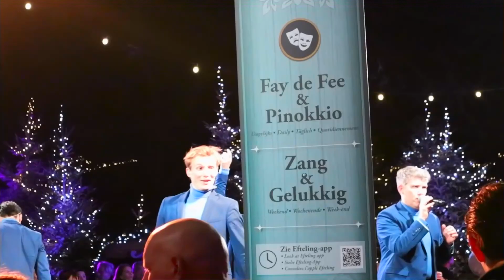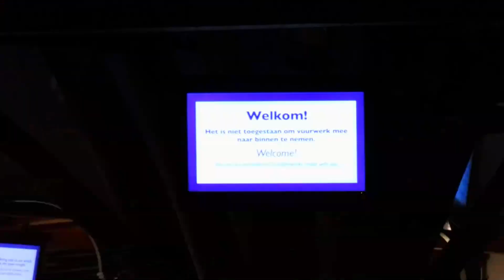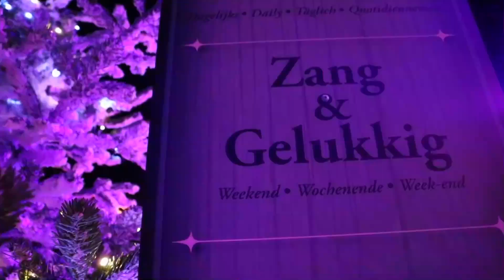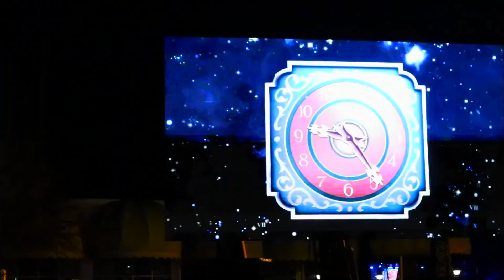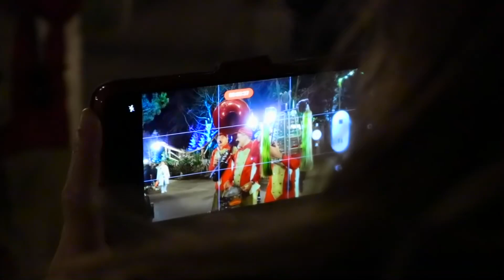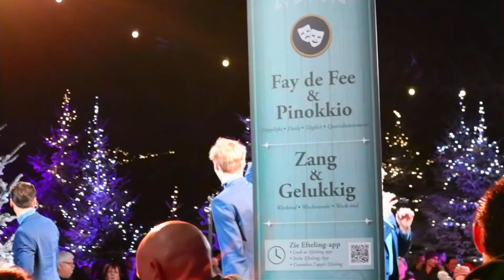Het OUD en NIEUW feest in de EFTELING!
2023 is feestelijk ingeluid en zo ook in de Efteling. Maar wat was er precies allemaal te doen? En was dit evenement zijn geld eigenlijk wel waard? Ik neem je mee en geef hierover mijn oordeel.

0:00 Intro
0:17 Oud en nieuw in de Efteling 2023
1:37 Fantasierijk
2:12 Sprookjesbos
2:58 Marerijk
3:21 Warme Winter Weide
3:33 Zang En Gelukkig
4:41 Reizenrijk
5:48 Efteling Muzikanten
6:08 Ruigrijk
6:30 Anderrijk
7:20 Harmonie Van Drie
8:15 Oud en nieuw feest siervijver Efteling
10:04 Aftellen nieuwjaar
10:17 Vuurwerk Show Efteling
11:56 Aquanura Tiesto Tiestonura
12:23 Outro